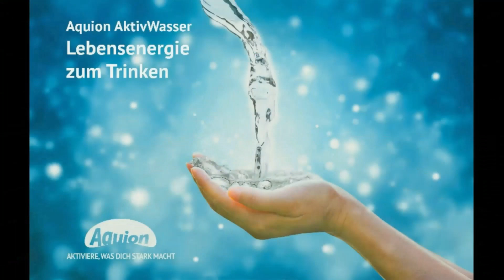Haare nach 3 Monaten nachgewachsen - Die Mr. Raw Haarkur macht das Unmögliche möglich - Sieh selbst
Sichere dir die 🔆MISTER RAW - HAARKUR🔆gratis zu unseren New Hairz Produkten!

WILLST DU …..

🛁🚿MEINE PFLEGEPRODUKTE
Afrikanische „Wundercreme“ mit Sheabutter & Arganöl: